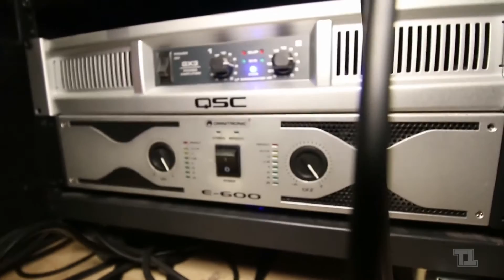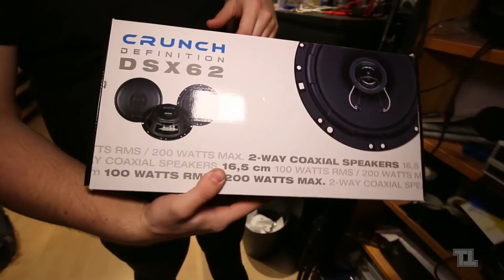RoomTour!!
Hey people!
This is my new Youtube Channel instead of Timmetjuh070!